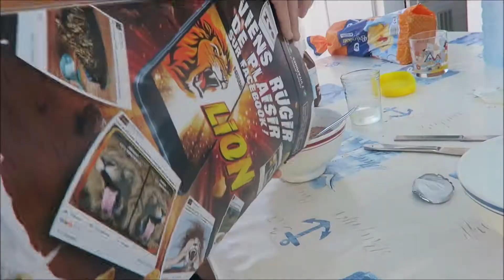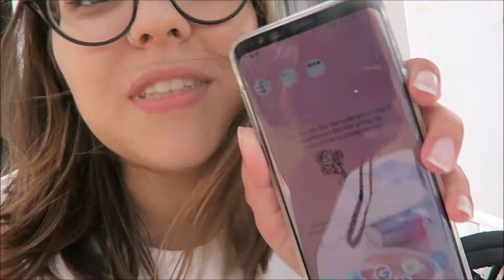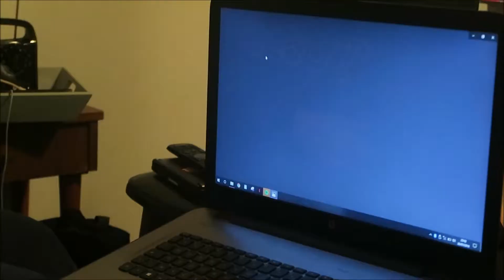26 JUILLET 2018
deuxième épisode de la série de vlog notre dame de monts 2018!
au programme: syndicat d’initiative, balade en forêt et plage!